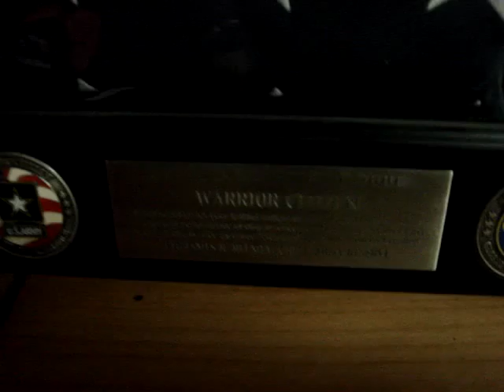Dobbes Mancave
Home at Dobbes house